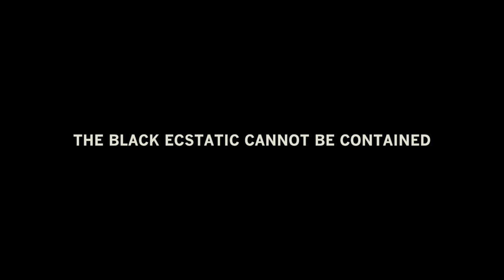BLACK TO TECHNO | Official HD Trailer (2019) | SHORT DOCUMENTARY | Film Threat Trailers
BLACK TO TECHNO is a music documentary charting the anthropological, socio-economical, geopolitical roots of techno from Detroit and how it travelled and translated into becoming the soundtrack to the fall of the wall in Berlin.

Directed by Jenn Nkiru.

Black to Techno will be screen at the BlackStar Film Festival in Philadelphia from August 1-4, 2019.